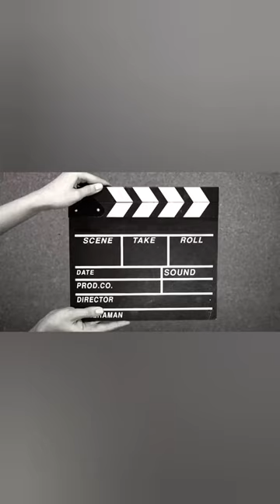Linkin Park & SOAD Tracks. Belov Igor. Белов Игорь. Барабанщик. Барабанное шоу. Moscow 2023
Belov Igor. Белов Игорь. Барабанщик. Linkin Park. System Of A Down. SOAD. Tracks. Drum Show. Street Drummer. Уличные музыканты Москвы! Барабанное шоу. Москва, Кузнецкий Мост, Зима-Весна 2023. Moscow, Kuznetsky Most, Street Music, Buskers. 🥁

🔔🎬💳Поблагодарить за видео / Thanks For The Video / Card Number / 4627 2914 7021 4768. Thanks. Поддержка автора на развитие канала и для покупки новой камеры. Please Support The Author And The Creator Of This Channel For The Purchase Of A New Camera For Filming Street Musicians! Thank You. Thanks! Спасибо.